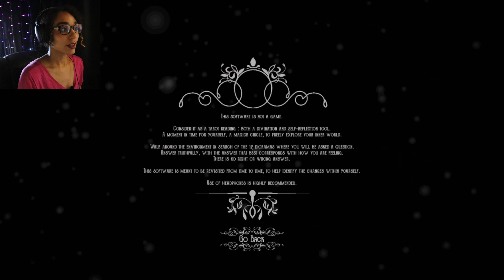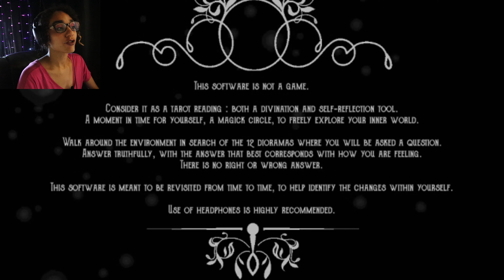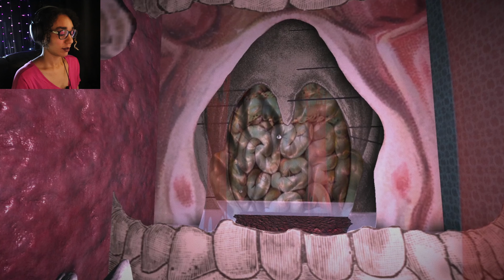This Game Is A Psychological Test! | The Shape On The Ground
Wander the streets of an abandoned town in search of Dioramas that will reveal a hidden truth about you...or The Shape On The Ground claims.  What secrets will be revealed? Find out here on Enjoying Pixels.

The Shape On the Ground is a Psychological Test/Tarot style walking simulator with some horror undertones. Come see what the dioramas reveal.

Welcome to Enjoying Pixels a channel where we hang out and play games of all kinds. Visual Novels, Simulators, Dating Sims, Horror Games. If there are Pixels to be enjoyed we'll be there! Let's have fun!